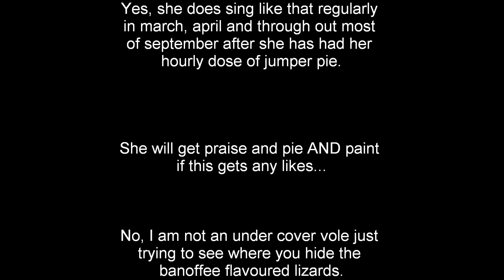The Worlds Biggest Arm is a Whore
The Singing Dogs first appearance. From lizards to young friendly igloos, socks have always applied much loved care and foolish frog-ism to the world of mine crafting elephants. Unfortunately there time to shine has ended because of the worlds biggest arm and its whoring tendencies. This video is the result of my meeting up with it and falling in love, these are my feelings.